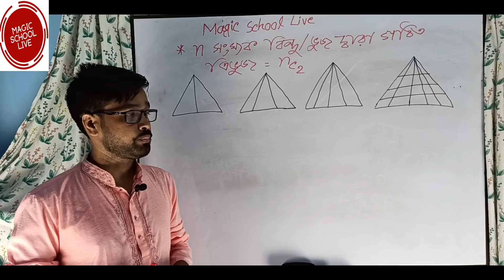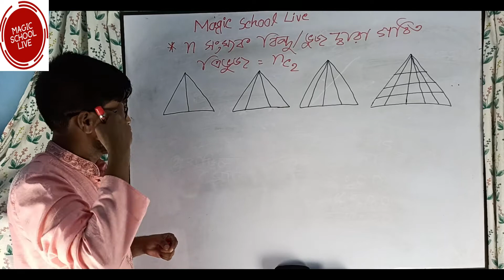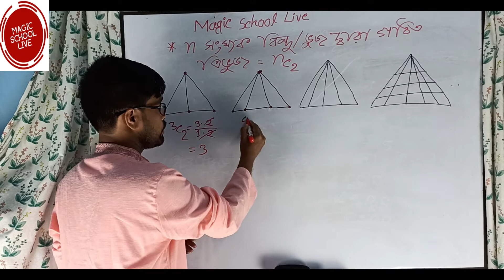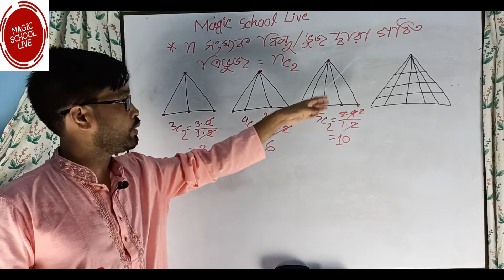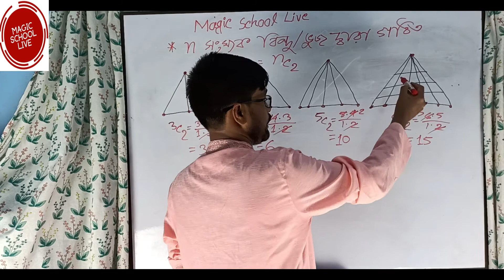Counting Triangle Figure || Permutation বা সমাবেশের সূত্র দিয়ে ত্রিভুজ সংখ্যা গণনা